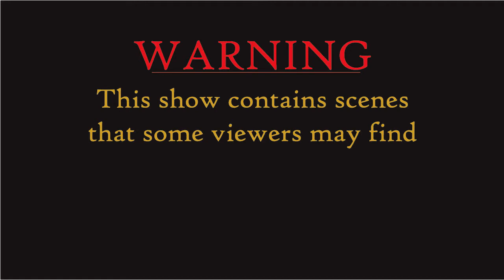The Adanion and WiB Show! Borderlands 2 Walkthrough - Back in the Saddle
This is Part 1 of the Adanion and WiB show Borderlands 2 Walk-through. We are back in the world of Pandora and ready for guns, guns, and more guns! In this episode we meet Claptrap, see his eye get ripped out, and start on the journey to get his sight back. Plenty of action and lots of shooting!